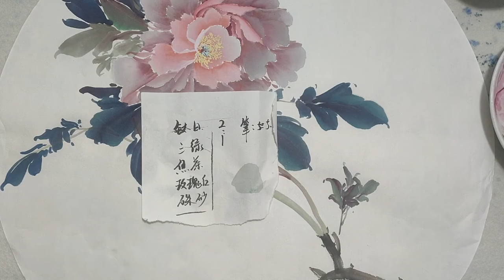第29課_學畫牡丹_牡丹繪畫技巧提升課程_如何畫牡丹花？_Lesson 29_Peony Painting Skills Improvement Course_有字幕 (subtitled)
课程内容 : 画牡丹系列课（基础到提高）_69×69圆形一枝独秀
Course Content : Peony Painting Series (Basic to Advanced)_69×69 Round One Peony

國畫是中國傳統的繪畫形式, 一般指用毛筆和水、墨、顏料作畫於宣紙或絹帛製品上的繪畫形式。按照藝術手法來分，國畫可分工筆、寫意、兼工帶寫等形式。從藝術分科來看，國畫又可分為人物、山水、花鳥三大畫科。這是一套我花費很多精力製作的山水與寫意花鳥課程，希望對大家學習中國畫帶來幫助，歡迎大家在評論區交流繪畫經驗。

Chinese painting is a traditional form of painting in China, which generally refers to the use of a brush, water, ink, and pigment to paint on rice paper or silk. According to the artistic techniques, Chinese painting can be divided into the forms of brushwork, brushstrokes, writing, and both work and writing. From the point of view of art, Chinese painting can be divided into three major painting disciplines: figures, landscapes, flowers and birds. This is a set of courses on landscape and birds and flowers that I have put a lot of effort into. I hope it will help you learn Chinese painting, and I welcome you to share your painting experience in the comments section.

中国画は中国の伝統的な絵画の一種で、一般的には筆、水、墨、顔料を使って米紙や絹の上に描くことを指す。 中国絵画は、その芸術的技法によって、筆法、筆致、筆法、筆法と筆法の両方に分けられる。 芸術の観点から見ると、中国絵画は人物、山水、花鳥の3つの大きな分野に分けられます。 これは、私が力を入れた山水と花鳥の講座セットで、皆さんの中国画学習の一助になれば幸いです。コメント欄で皆さんの絵画体験をシェアしてくださることを歓迎します。

중국화는 중국의 전통적인 회화 양식으로, 일반적으로 붓, 물, 잉크, 안료를 사용하여 화선지나 비단에 그림을 그리는 것을 말합니다. 예술적 기법에 따라 중국화는 붓질, 붓터치, 글씨, 그리고 작품과 글씨 모두의 형태로 나눌 수 있습니다. 예술의 관점에서 중국화는 인물, 풍경, 꽃과 새의 세 가지 주요 분야로 나눌 수 있습니다. 이것은 제가 많은 노력을 기울인 풍경과 새와 꽃에 대한 일련의 과정이며 중국 회화를 배우는 데 도움이되기를 바라며 댓글 섹션에서 그림 경험을 공유 할 수 있기를 바랍니다.

La peinture chinoise est une forme traditionnelle de peinture en Chine, qui fait généralement référence à l'utilisation d'un pinceau, d'eau, d'encre et de pigments pour peindre sur du papier de riz ou de la soie. En fonction des techniques artistiques, la peinture chinoise peut être divisée en formes de travail au pinceau, de coups de pinceau, d'écriture et de travail et d'écriture à la fois. Du point de vue de l'art, la peinture chinoise peut être divisée en trois disciplines principales : les figures, les paysages, les fleurs et les oiseaux. J'espère qu'il vous aidera à apprendre la peinture chinoise et je vous invite à partager votre expérience de la peinture dans la section des commentaires.

La pintura china es una forma tradicional de pintura en China, que generalmente se refiere al uso de un pincel, agua, tinta y pigmento para pintar sobre papel de arroz o seda. Según las técnicas artísticas, la pintura china puede dividirse en las formas de pincelada, pincelada, escritura y ambas, obra y escritura. Desde el punto de vista del arte, la pintura china puede dividirse en tres grandes disciplinas: figuras, paisajes, flores y aves. Este es un conjunto de cursos sobre paisajes y pájaros y flores en el que he puesto mucho empeño, y espero que te ayude a aprender pintura china, y te invito a compartir tu experiencia pictórica en la sección de comentarios.